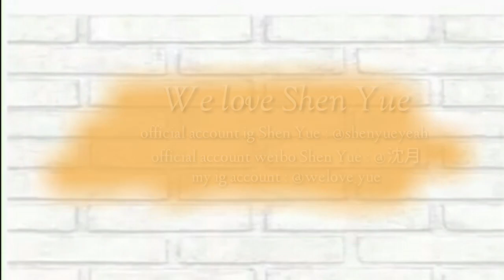Behind the scenes MG2018